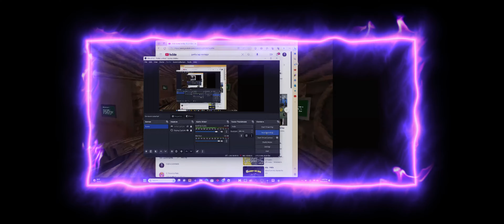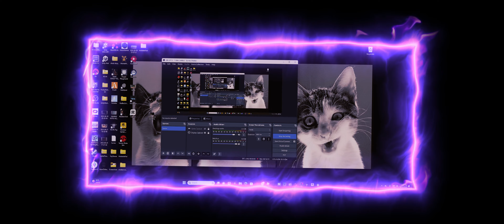playing like a pro money so big gorilla tag montage 14m